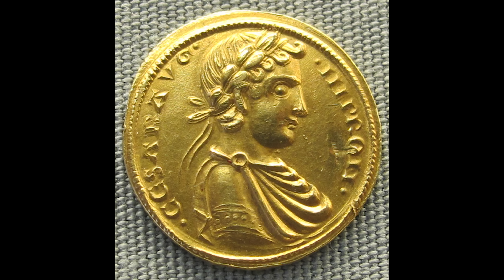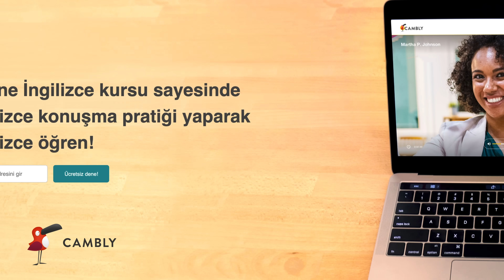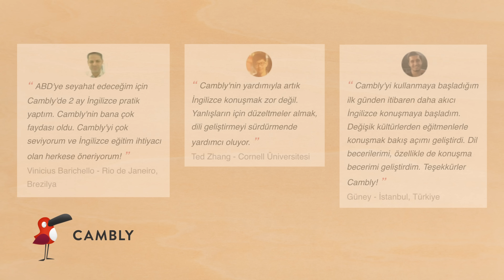100 bebek bir odaya kapatılıp büyütülürse hangi dili konuşurlar?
Dünyadaki tüm insanları yok eden büyük bir olay sonrasında geçiyor. Olayın öncesinde yerin altında yapılan korunaklı bir yere 63.000 insan embriyosu saklanmış. Bir robot bu embriyolardan birini alıp büyütmeye başlıyor. Filmdeki hikayenin bundan sonra anlatacaklarımla bir ilgisi yok ama sadece bu açılış sekansı aklımda bazı soruların oluşmasına yol açtı.
Dış dünyaya tamamen kapalı bir ortamda doğan bebekler ileride nasıl bir insan olurdu acaba? Aralarında hangi dili konuşurlardı?
Tabi bu sorular ilk kez benim aklıma gelmedi. Tarih boyunca pek çok kez yeni doğmuş bebekler herkesten izole edilerek deneyler yapılmış. Amaç lisanın kaynağını bulmak ve daha da derinlerde insan doğasının temellerini anlamak.
Tabi böyle bir şeyi anlayabilmek için bebekleri izole etmek son derece etik dışı bir davranış. O yüzden Roger Shattuck gibi kültür tarihçileri bu tür deneylere başka bir isim vermeyi tercih etmiş: Yasak Deney.